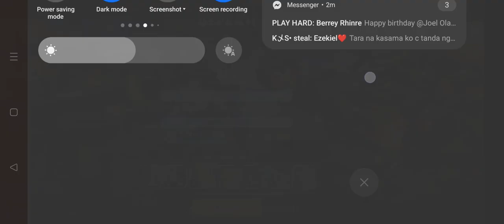heroes of mavia big loot's mga lodi kaso di kinaya